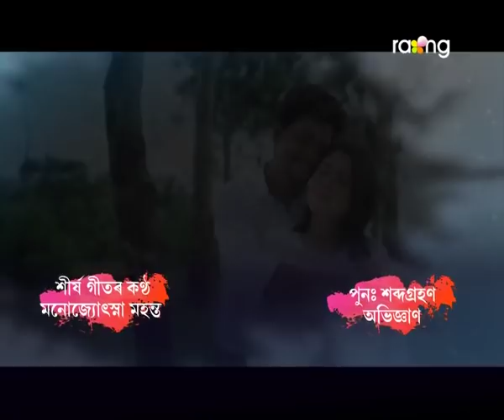Dubori - দুবৰি | 28th Oct 2021 | Episode No 22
দূবৰিয়ে কিয় মোমায়েকক হাস্পতাললৈ হঠাৎ মাতি পঠিয়ালে?

Deemed into the struggles, a woman can go to her endless limits crossing the obstacles of the toughest things put forth by the society. 6 out of 10 girls in Assam are raped or molested every day. DUBORI a women oriented serial wherein the sister of the female protagonist was raped by her friends and here the female protagonist goes to extreme level to help her lead a normal life, sacrificing her own life , but in return she is always hated by everyone.